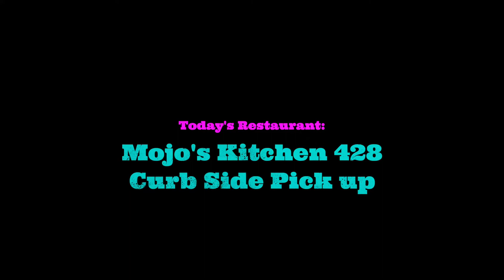Mojo's Kitchen 428 Curbside Pick-Up! GREAT burger in Woodland, CA!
I was so impressed with the burger here at Kitchen 428. It is well worth a trip out to get this! They have Door Dash too!